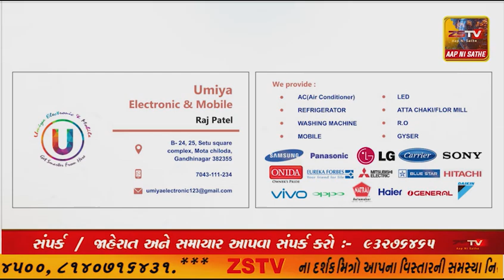યાત્રાધામ અંબાજીમાં ગ્રામ પંચાયત દ્વારા દબાણ હટાવવની કામગીરી કરાઇ